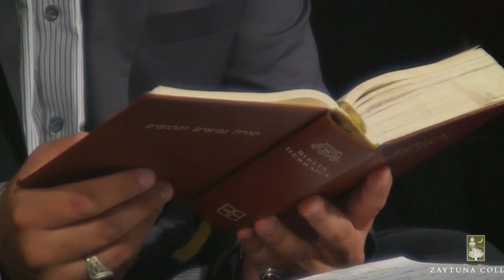Jesus in Islam: Addressing Misconceptions About God's Messenger (Peace Be Upon Him) | Dr. Ali Ataie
In Islam, Jesus, peace and blessings be upon him, is one of the five greatest messengers of God who are collectively known as the ‘Ul al-Azm or the Possessors of Steadfastness. Jesus is also a real person who lived in Roman Judea in the first century of the Common Era. Muslims share with Christians most of the basic outlines of Jesus’ story, though there are certainly differences. In Islam, as well as in Christianity, Jesus was born to the Virgin Mary and was without a father. But for Muslims, Jesus is neither God nor the Son of God.

Like all messengers of God in Islam, Jesus came to his people with a message. Jesus’ message is called the Injil, or the gospel. As in the Christian tradition, he is a miracle worker and a healer. He gave sight to the blind and brought the dead back to life. The Qur’an has additional miracles ascribed to Jesus. For example, Jesus speaks from his cradle and makes a bird out of clay and breathes into it to turn it into a real bird.